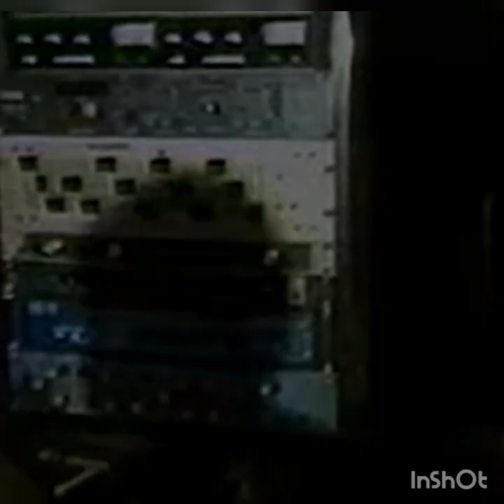Henry "Junjo" Lawes: Architect of The Golden Era of Dancehall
At just 19, Henry Junjo Lawes transited from political party gunman to record producer with two of the biggest artistes in Jamaica under him.

He eventually became one of the most important figure in dancehall history